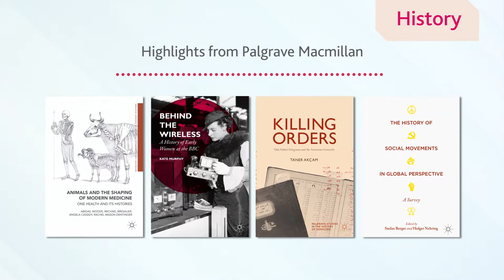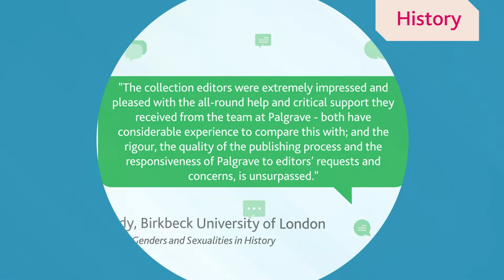Publish with Palgrave Macmillan History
Publish with Palgrave Macmillan History – a diverse portfolio featuring leading research alongside field-defining new perspectives of interest to students, scholars and the general reader.

With established strengths in the areas of Medieval, Gender, and European History, we are proud to name David Armitage and Theresa Earenfight among our authors, and to publish series such as Making Europe, Genders and Sexualities in History, Palgrave Studies in Cultural and Intellectual History, and the Cambridge Imperial and Post-Colonial Studies.

Publish with Palgrave Macmillan and you benefit from:

• +170 years of publishing expertise
• Commitment to high-quality and peer review
• Engaged approach to academia
• The opportunity to publish your book or chapter as open access

Our formats are wide-ranging – publish your research at its natural length with Palgrave Pivot or be part of our rapidly growing Handbooks program.

We are trailblazers in the platforms we use. Bookmetrix enables authors to monitor the impact, reach and usage of their books or chapters and SpringerLink makes work available to thousands on institutions worldwide.

Palgrave Macmillan (part of SpringerNature) is a global academic publisher for scholarship, research and professional learning. We publish monographs, journals, reference works and professional titles, online and in print. With a focus on humanities and social sciences, Palgrave Macmillan offers authors and readers the very best in academic content whilst also supporting the community with innovative new formats and tools.